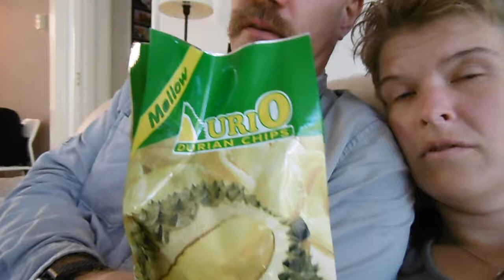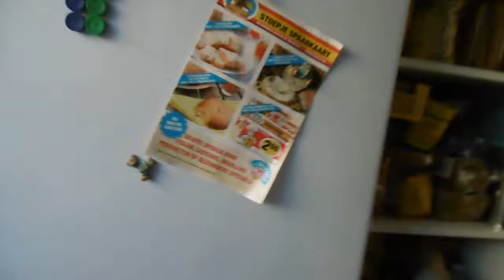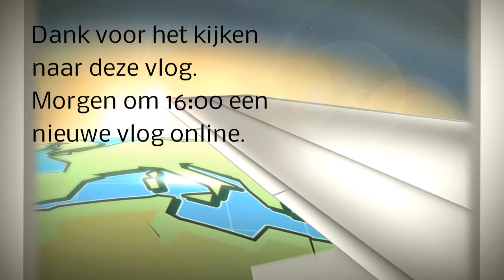Durian chips eten #337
Vandaag eten we Durian chips. Helaas is het niet de echte Duriansmaak, maar een veel gezoetere versie. Tevens wordt de keukenkast grondig heringericht.

Afspeellijsten:
✖ VLOGS -
✖ PERSOONLIJK -
✖ TAGS & CHALLENGES -
✖ SHOPLOGS -